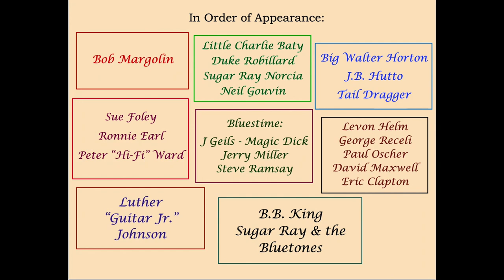Michael "MUDCAT" WARD - PIEMONTE BLUES STOP 2022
Michael "Mudcat" Ward  introduces you to his bass masterclass at the PIEMONTE BLUES STOP workshops, to be held in Castagnole Piemonte (Italy), from the 6th till the 11th of June 2022.